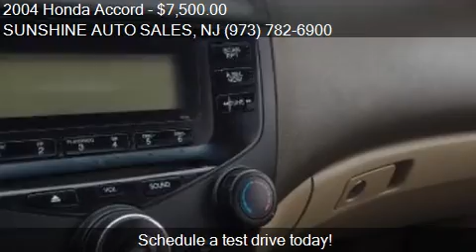2004 Honda Accord for sale in Paterson, NJ 07503 at the SUNS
This 2004 Honda Accord is for sale in Paterson, NJ 07503 at SUNSHINE AUTO SALES.
Engine: I4 2.4L I4
Transmission: AUTOMATIC
Color: GOLD METALLIC
Mileage: 76811
Contact SUNSHINE AUTO SALES 142 MICHIGAN AVE Paterson, NJ 07503 to test drive this 2004 Honda Accord  today.